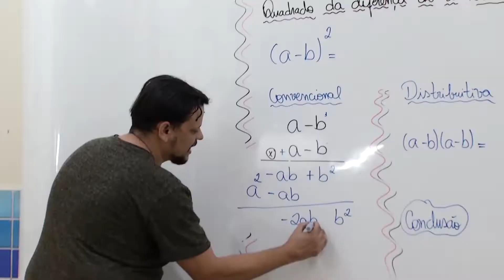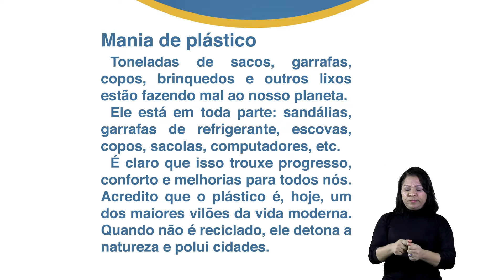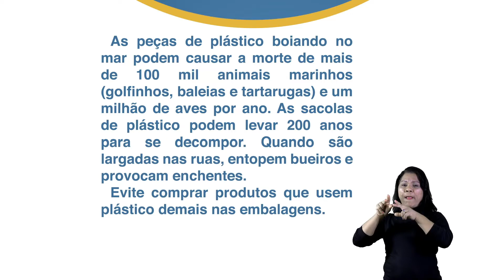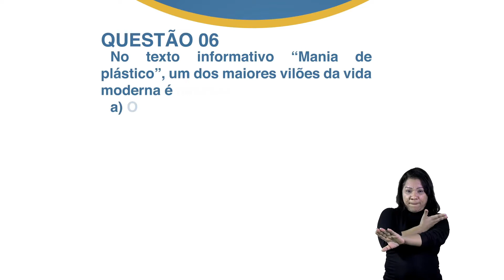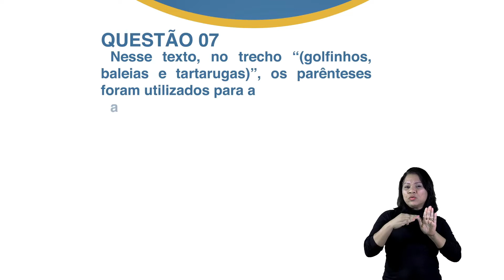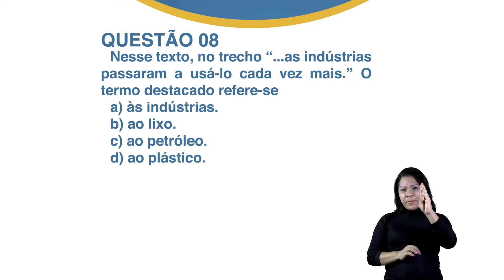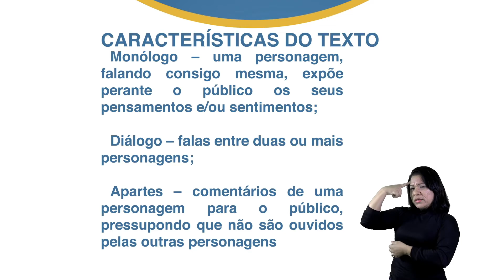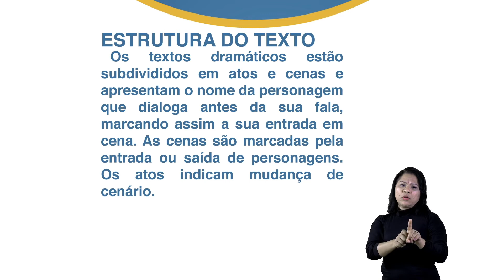4° Ano - Língua Portuguesa - Profº Patrik Freitas - Aula 20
Tema: Texto informativo - dramático.